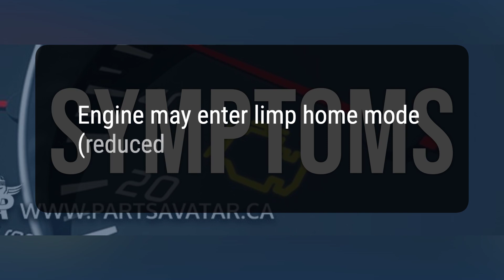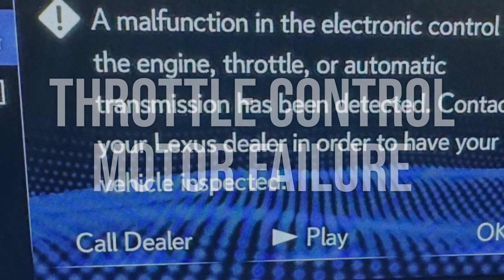How to Diagnose and Fix P2117 Engine Code - OBD II Trouble Code Explain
OBD-II Code P2117 means the Throttle/Pedal Position Sensor 'F' Minimum Stop Performance. This code indicates a fault in the electronic throttle control system (ETCS) that may result in decreased engine performance and may put the engine into 'limp home mode' for safety.
05a1